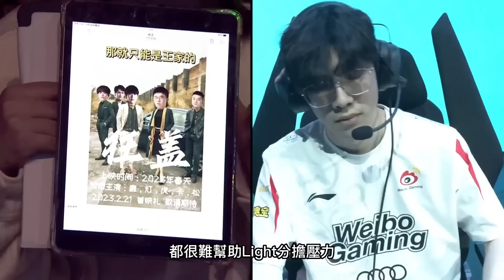WBG致命问题暴露！按住他必赢！被绑架BP！Light压力太大!TheShy致命问题！小虎站不出来！LCK|LPL【扣马电竞】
LPL在昨天进行的黄金档对决中，排名榜首的LNG是以2-0的比分干净利落地横扫了WBG，保住了第一名的位置，赛后观众们也是从各种角度分析了这场比赛。综合来说，WBG的软肋目前暴露的很彻底，面对强队的时候往往难以取胜，但有的时候面对强队又坚韧如磐石，就很不稳定。